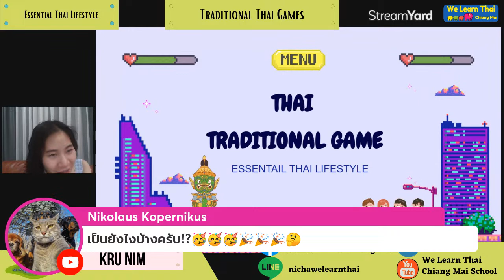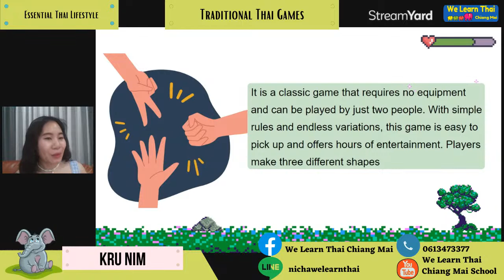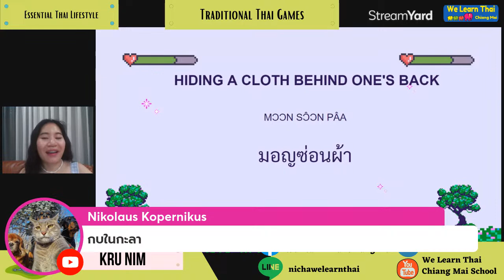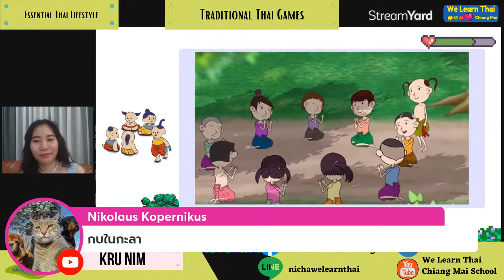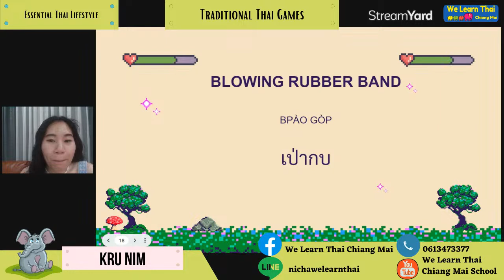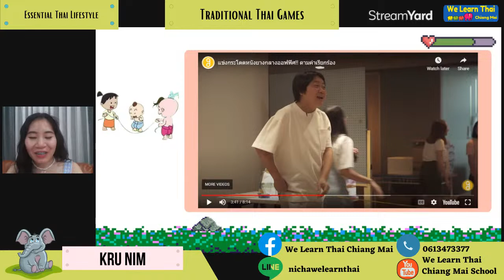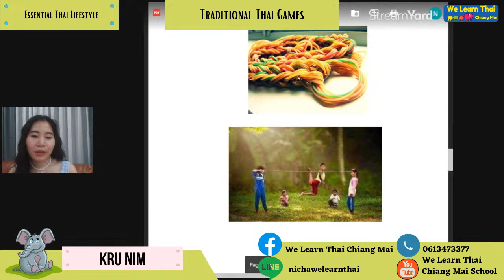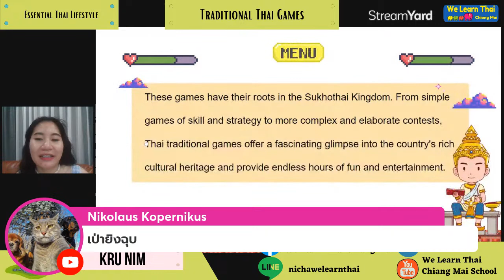Traditional Thai Games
There are more than 1,200 Thai traditional games! We picked some popular traditional Thai games for you. Let's learn about original and how it is played!